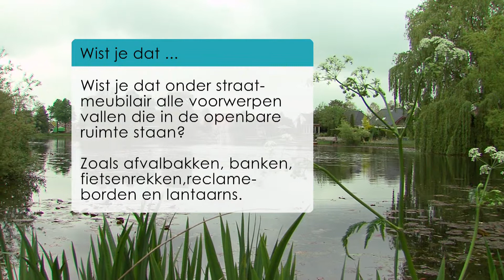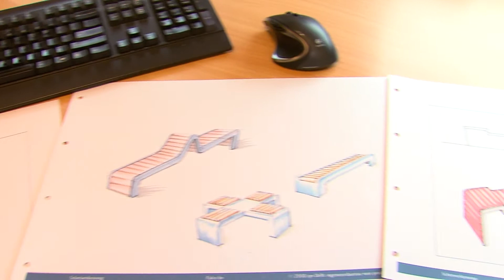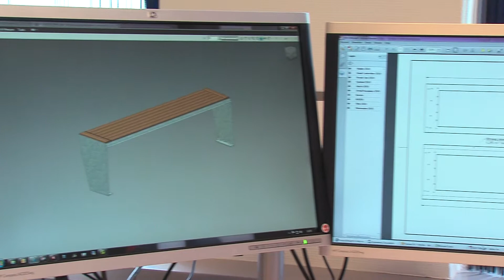Falco in Wist je dat?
In het RTL4-programma Wist Je Dat!? zie je wekelijks leuke feiten over uiteenlopende onderwerpen. Van gezondheid tot mode en van mobiliteit tot wonen. In de uitzending met als thema buitenleven is een item getoond over Falco, specialist in het inrichten van de buitenruimte.